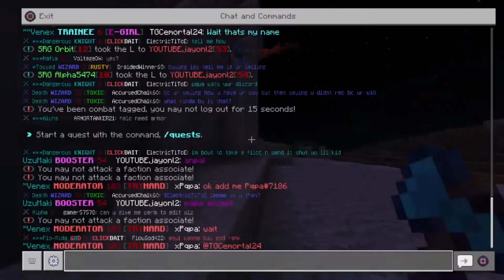Minecraft PS4 Bedrock Factions - CrypticPE Base RAID!! - Ep 2 - We FTop #3!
Server Ip - crypticpe.net
Port - 19132

🎬 VIDEO INFO:
►Pack: Faithful
►Thumbnail: By Me

🍍Social Media!

❄️FAQ❄️
Editing software: Sony Vegas Pro 17
Thumbnails: Photoshop
How old are you: 16
Where are you from?: USA (EST)